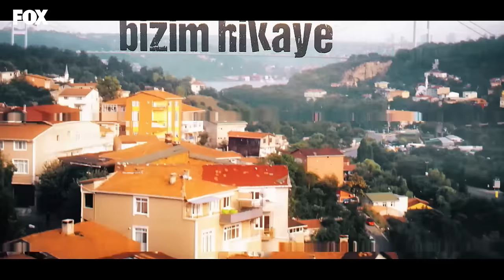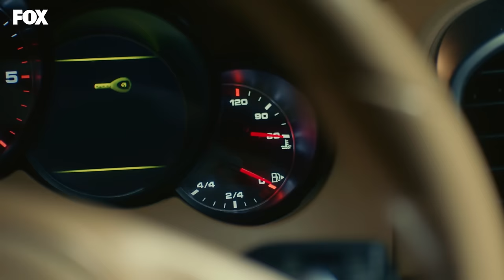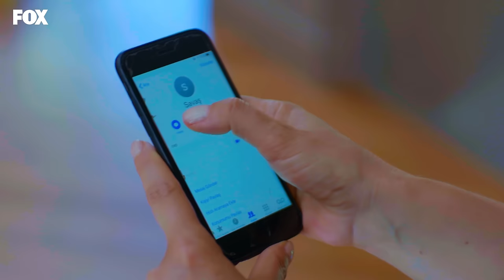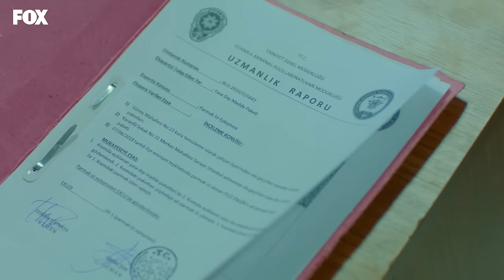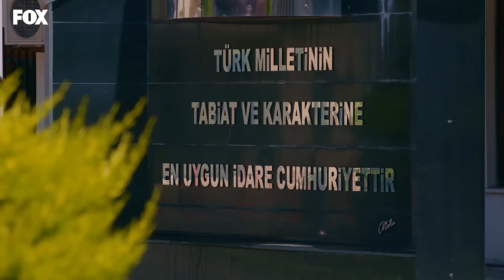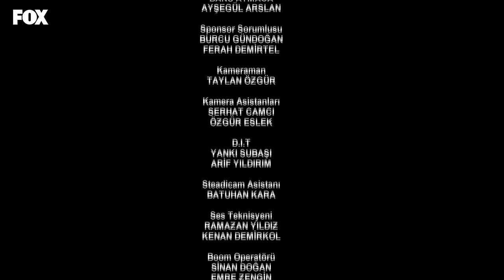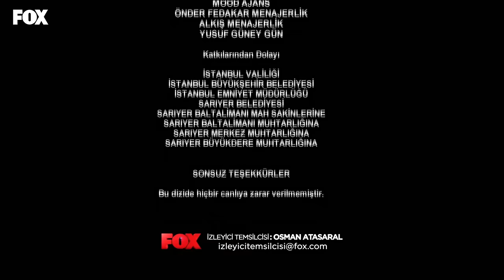Bizim Hikaye 37. Bölüm (Sezon Finali)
Bizim Hikaye 37. Bölüm (Sezon Finali) Özeti:
Filiz üzerine atılan korkunç suçla nasıl baş edeceğini düşünmektedir. Cemil de Filiz’in bu durumunu kullanarak ondan intikam almanın peşindedir. Fakat annesinin baskısıyla durum tersine dönmek üzeredir.
Melek’in evden uzaklaşmak istediğini anlayan Fikri, onu mutlu etmek için maceralarına devam etmeyi teklif eder. Melek‘le birlikte çok eğlenirler. Ancak Melek, sonunda, durumuyla yüzleşip şok edici bir hamle yapar. Melek’in her koşulda yanında olmak isteyen Fikri, ona farklı bir teklifte bulunacaktır.

Mahalleden taşınmak üzere olan Şeyma geride bıraktıklarından dolayı çok üzgündür. Rahmet’in gelemeyeceğini öğrenen Müjde ise Rahmet’e çok kırılır. Müjde’nin gönlünü almak isteyen Rahmet ve Ayşe’ye sürpriz yapmak isteyen Fiko kafa kafaya verirler.
Ömer hapisten kurtulmanın yolunu bulmuştur. Zeynep’i alıp gitmek ister. Bu durum tüm aileyi ve Tülay’ı derinden etkilese de Zeynep’in gidişini kabullenmek zorundadırlar.

Barış ie Filiz’i temize çıkarmak için babasından yardım ister. Barış’la arasındaki buzları eritmeye çalışıyormuş gibi görünen ve bunun için bir aile yemeği tertip eden Servet ise bir şeyler peşindedir. Barış Filiz’i bu korkunç komplodan kurtarabilecek midir?

Oyuncular:
Hazal Kaya
Burak Deniz
Reha Özcan
Yağız Can Konyalı
Nejat Uygur
Zeynep Selimoğlu
Alp Akar
Ömer Sevgi